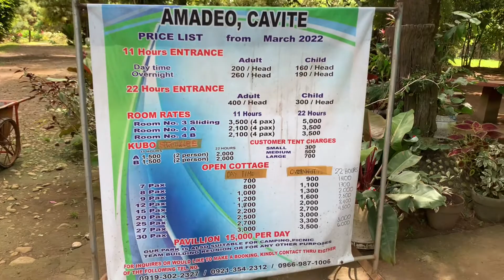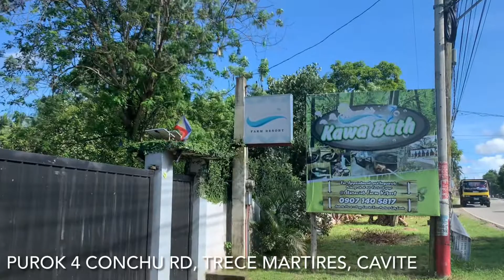Resorts along Conchu Rd, Trece Martires! Marami pala dito!